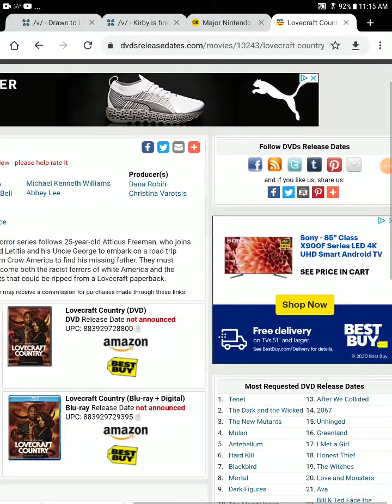lovecraft country blu ray and DVD release date leaked